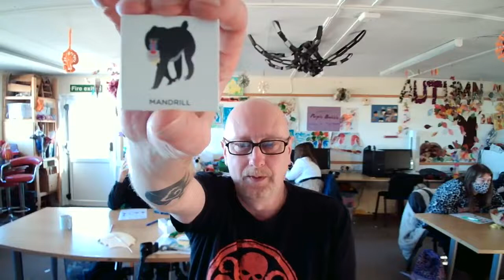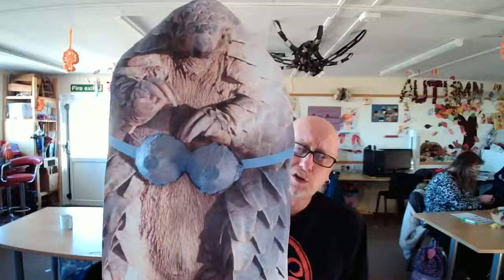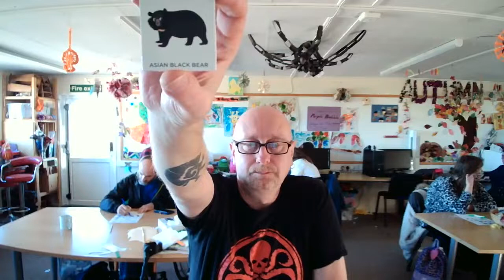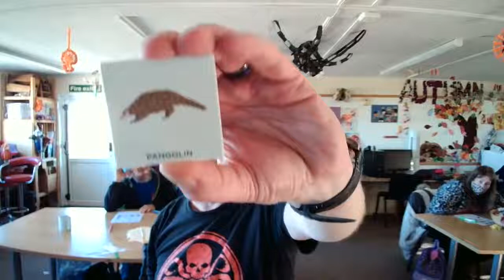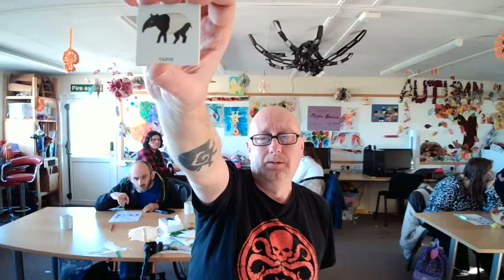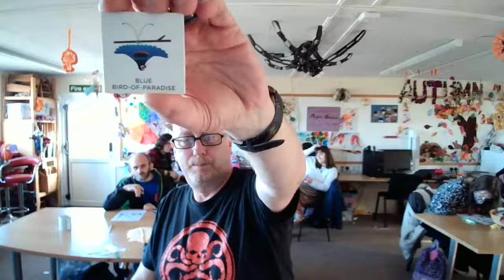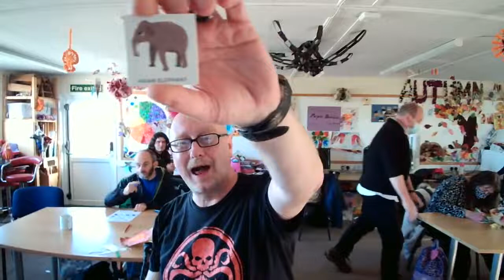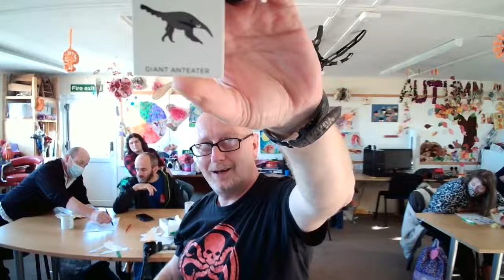Jungle Bingo!......with Spiff: 06.10.2021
Jungle Bingo

Join in with Spiff & the Purple Bubble and play along at home to this installment of Jungle Bingo.
Filled with fun, facts and daft laughs.

Warning! may contain bad jokes.

Broadcast Live at Heathlands on Facebook to our online community on: 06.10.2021.